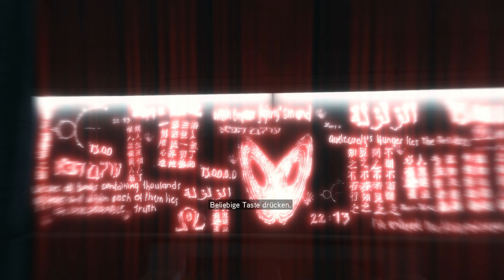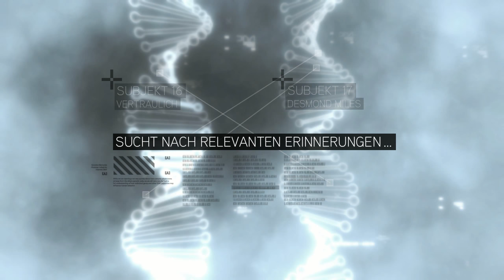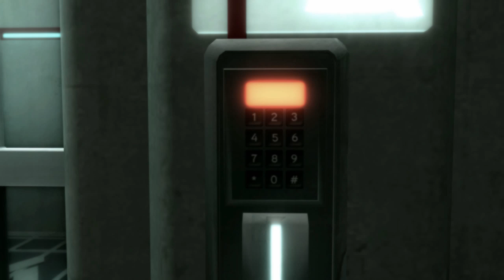Let´s Play Assassins Creed II - [HD] - Kampagne - German - Ezio Auditore da Firenze #001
Ezio Auditore, der neue Protagonist. Wir werden in die Vergangenheit zurück geschickt um die Menschheit zu retten. Also seit dabei wie wir in Italien unsere Familie rächen und Templer vor der Weltherrschaft retten.